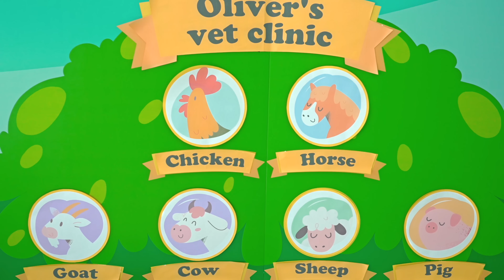ओलिवर एक पशुचिकित्सक होने का नाटक करता है और जानवरों का इलाज करता है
लिटिल ओलिवर पशुचिकित्सक की भूमिका निभाता है, जानवरों का इलाज करता है और उन्हें बेहतर महसूस करने में मदद करता है।
Diana and Roma HIN ( Diana and Roma in Hindi )